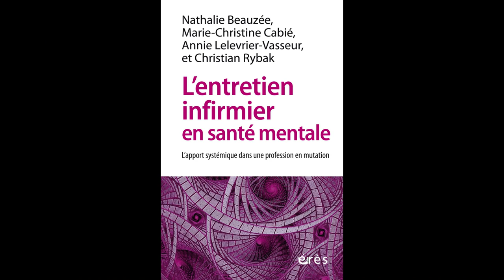L'entretien infirmier en santé mentale - Nathalie Beauzée, M-C Cabié, Annie Vasseur, Christian Rybak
L’entretien infirmier d’accueil se pratique surtout dans le domaine de la santé mentale. Il a également sa place dans les services de soins généraux au sein desquels la demande d’écoute et d’information est tout aussi importante. Cet ouvrage apporte des outils théoriques et cliniques qui en clarifient la pratique.

L’évolution de la psychiatrie vers la santé mentale entraîne une proximité plus directe et plus concrète des soignants avec le réseau social et familial des malades. Dans leur métier au quotidien, les infirmiers voient s’accroître leurs responsabilités et leurs compétences. Ceci exige de revoir théories, pratiques et formation. La pensée écosystémique du soin offre des outils relationnels utiles pour les professionnels travaillant en équipe pluridisciplinaire.

L’infirmière ou l’infirmier reçoit les patients et leurs proches en entretiens évaluatifs et thérapeutiques, en se penchant tout autant sur les relations avec l’environnement que sur les seuls éléments pathologiques. L’entretien dialogué, ouvert sur le devenir individuel et collectif, joue un rôle déterminant dans ces prises en charge et offre une alliance thérapeutique dans le projet soignant.

Les auteurs apportent une méthodologie pour la conduite de cet entretien, pointent les éléments nécessaires à la création d’une relation de confiance. Ils montrent que le métier d’infirmier, sans méconnaître les loyautés institutionnelles, peut s’enrichir d’une nouvelle fonction relationnelle au profit d’actions en santé mentale multiples, complexes et diversifiées.